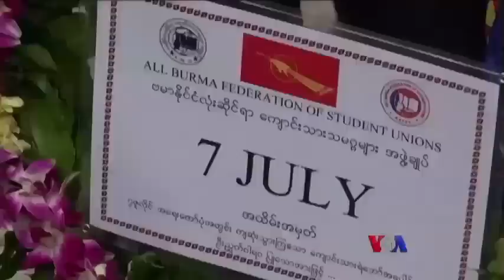7 July ၅၃ ႏွစ္ျပည့္ အခမ္းအနား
ဒီမိုကေရစီပညာေရး သပိတ္လႈပ္ရွားမႈမွာ ပါ၀င္လို႕ ဖမ္းဆီးခံထားရတဲ့ ေက်ာင္းသားေတြကို ျပန္လႊတ္ေပးဖို႔နဲ႔ လႊတ္ေတာ္မွာ စစ္သားအမတ္ ၂၅% ေနရာယူထားတာကို အျမန္ဆံုးဖယ္ရွားေပးဖို႕ ေက်ာင္းသားေတြက ထပ္ၿပီးေတာင္းဆိုလိုက္ပါတယ္။ 7 July အထိမ္းအမွတ္အတြင္း အခုလို ေတာင္းဆိုတာပါ။ ကိုစည္သူက တင္ျပထားပါတယ္။